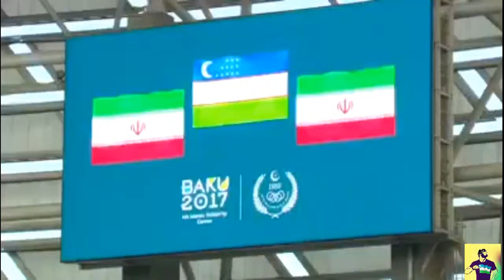18 летний Узбекистанец установил новый мировой рекорд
18 летний Узбекистанец установил новый мировой рекорд